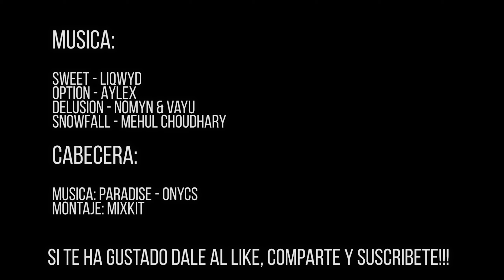Ksamil - Solos en la zona Más Turística de Albania 😱 | 🇦🇱 Albania 15 | LowCosTravellers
Solos en la zona Más Turística de Albania, Kayak y Snorkel en las Playas de Ksamil | Albania 15 | LowCosTravellers

Salimos de la zona del Blue Eye y tras cruzar un rio en en una barcaza con la furgo nos encontramos en la zona histórica de Butrinto, sin embargo y aunque es una visita muy recomendable, nosotros no haremos la parada, porque hace muchísimo calor, y  estamos tan cerca de la costa que no nos podemos contener, así que seguimos conduciendo hasta que llegamos a Ksamil, la zona más turística de toda Albania.

Y efectivamente, vaya que si es turístico, y masificado, apenas hay una playa en toda la zona de Ksamil que no se encuentre ocupada por tumbonas, hamacas o cualquier otra extensión de los chiringuitos aledaños que la hace en efecto una playa privada. Pero tenemos un plan para esquivar todo esto, y es que en la misma bahía que están las playas de Ksamil, también hay unas islas, y se da la casualidad de que tenemos el kayak hinchable con nosotros.

Con esto en mente y tras habernos ya refrescado en la única playa no ocupada de todo Ksamil, al extremo oeste de todo el complejo turístico, nos damos una vuelta por los chiringuitos, donde vemos también las hamacas sobre el mar (con alquiler de hasta 50€) y los sitios de fiesta, las infinity-pools al la orilla del mar y un montón de tiendecitas con todo tipo de parafernalia. Tras lo cual estamos listos para disfrutar de la puesta de sol en el mar con unas cervezas y unas pitas, y vaya si las disfrutamos...

A la mañana siguiente con el equipo de snorkel botamos el kayak en la misma playa que habíamos estado la noche anterior. Las islas están realmente cerca y con el kayak llegar a ellas es un agradable paseo. La primera isla que visitamos es la mas cercana a la playa de la que salimos, esta tiene una especie de bar en su playa central, y aun así no tiene nada que ver con la costa de la que salimos, aquí apenas hay gente, y aunque esté el chiringuito, la playa no esta ocupada por tumbonas, por no decir que el resto de las calas en la isla están completamente para nosotros. Es una sensación muy peculiar estar prácticamente solos al lado del mayor complejo turístico en la costa albanesa.

El snorkel esta genial, los fondos son variados, pero como no hay mucha arena fina el agua esta muy cristalina, permitiéndonos ver mucha vida marina.

La otra isla esta aun más cerca de la costa, y de hecho a ésta se viene bastante gente caminando. Aquí hay unos restos de un embarcadero desde los que la gente salta al agua. La verdad es que esta bastante divertido, y habiendo tenido ya nuestros momentos de disfrute en soledad, aquí nos unimos al resto.

De aquí a un pequeño islote y tras rodear la isla nos damos la vuelta para retornar a la playa de la que partimos, por lo que nos toca ahora si, pasar por toda la zona turística. Aquí venos todos los bares que habíamos visitado la noche anterior y también pasamos al lado de unos hinchables enormes en el agua

CABECERA:
Mixkit.com